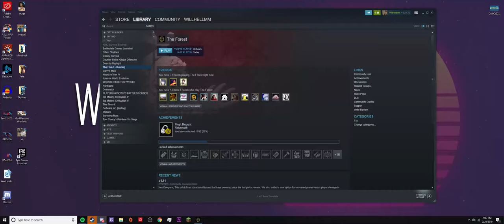Playing Japan's Suicide Forest (Not Clickbait*) | The Forest Funny Moments (Part 1)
*by 'not clickbait' I mean total clickbait.

My friends and I played The Forest together a while back and while we didn't actually complete the game, it was still funny. More will come in the future, I have too much good footage for one video so stick around for more in the future.